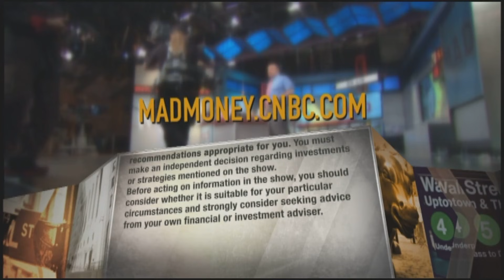Jim Cramer on navigating the sell-off: 'Watch as the speculators get blown out'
"I think you watch as the speculators get blown to kingdom come while the pandemic stocks come roaring back and the big industrials try to bottom," the "Mad Money" host said, pointing out where investors can find buying opportunities after a big wipeout in stocks.

The market euphoria is coming to an end after Wall Street was overtaken by rampant speculation, CNBC’s Jim Cramer declared after stocks fell hard Monday.

“Once the speculators are blown out … and the stocks that are already down huge start rallying, then we can find a tradeable bottom,” the “Mad Money” host said. “We’re close, but the speculators haven’t been fully crushed yet.”

On Monday the Dow Jones Industrial Average tumbled more than 700 points, turning in its worst day since October as all 30 stocks on the index slid. The S&P 500 and Nasdaq Composite both declined more than 1%.

Cramer suggested investors begin looking for buying opportunities in stocks that have already suffered a 10% to 20% pullback. He also recommended investors add a bank stock to their portfolio after the group took a hit, despite posting strong earnings reports.

“I think you watch as the speculators get blown to kingdom come, while the pandemic stocks come roaring back and the big industrials try to bottom,” he said. “The rails, the aerospace plays other than Boeing ... and the infrastructure stocks all make a ton of sense down here well because they’re down big” from their highs.

Cramer, however, did point to a silver lining coming out of the oil trade. Speculation in oil slowed dramatically, he said, after OPEC agreed over the weekend to boost production.

West Texas Intermediate crude futures dropped under $70, a key level, for the first time in more than a month. U.S. oil would finish the day at $66.42 per barrel, a more than 7% decline for its worst day since September.

Without the deal, Cramer projected that oil could have run up to $100 per barrel.

“The collapse of crude is actually good news for the broader market … it means lower costs for everybody,” Cramer said. “Plus, at these levels, some of the better oils are too good to ignore [like] Chevron with a 5.6% yield.”